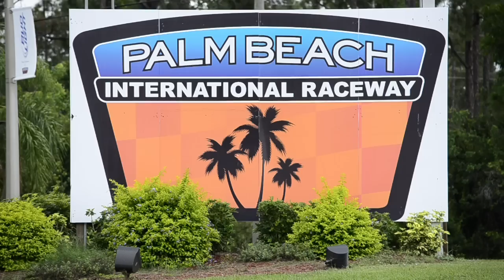Formula DRIFT Insider 2012 Ep.4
Highlights from PBIR, including the controversial battle with Daigo Saito and Justin Pawlak and a look at the inside of Chris Forsberg's 2012 vehicle